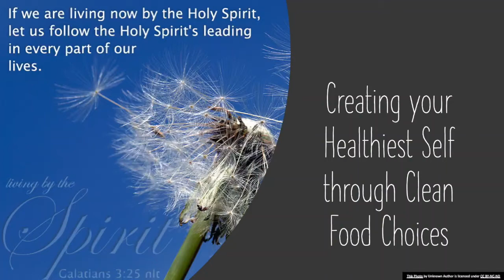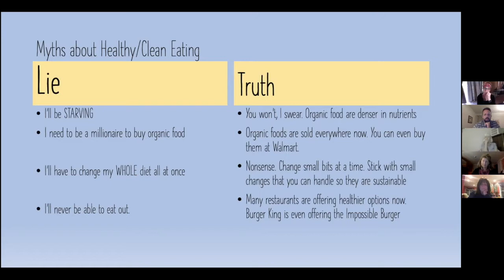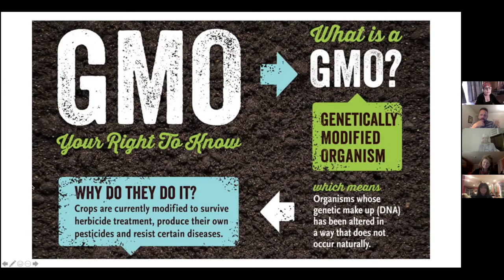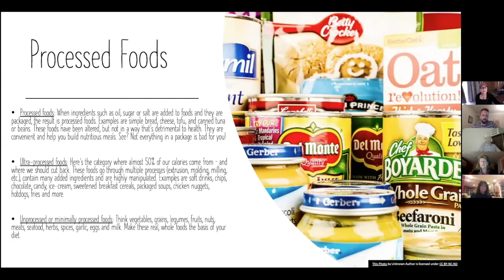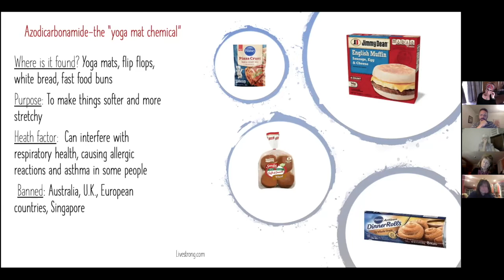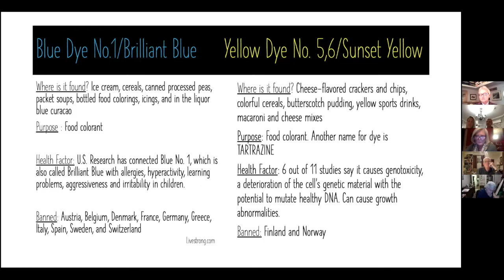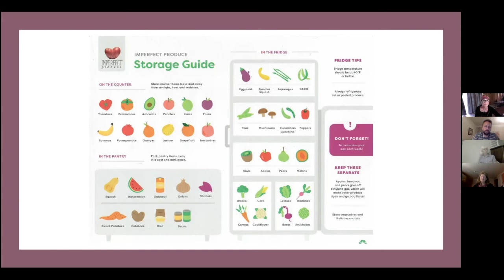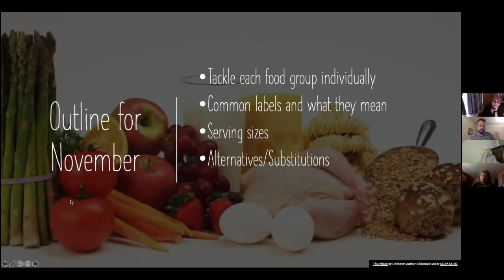Clean Eating with Ashley Sherman: FPC Masterclass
First Presbyterian Church Norfolk
10/27/2020